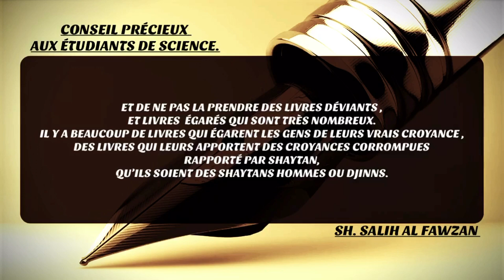CONSEIL PRÉCIEUX AUX ÉTUDIANTS DE SCIENCE.